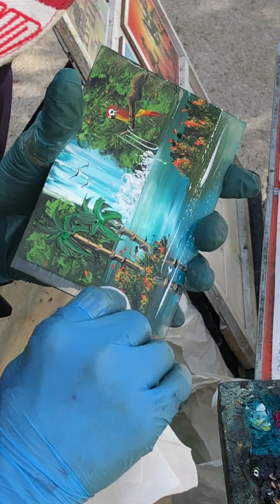He’s amazing painter using water color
He paints landscape a lot in a day beautifully and just fo 3-5 minutes the most. He is just amazing!